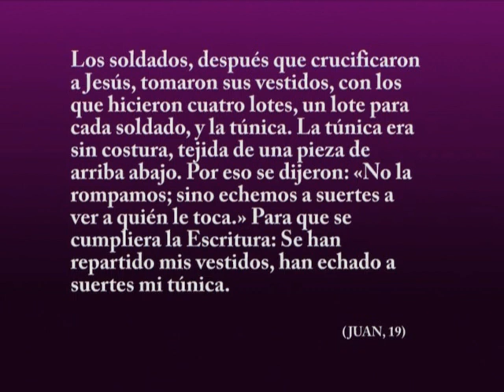Misterio Jesus despojado "caridad del guadalquivir"